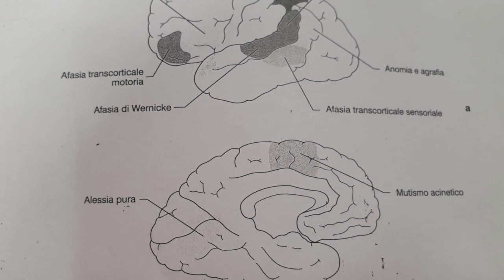Intervista al dott Letterio Morabito HD 720p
Il 18 giugno 2020 presso l'Ospedale Marche Nord di Pesaro il Neurologo Dr. Letterio Morabito ha guidato la sua equipe medica in un delicatissimo intervento chirurgico per l'asporto di una lesione cerebrale utilizzando l'innovativa tecnica denominata AweakeSurgery, ossia con paziente sveglio.
L'equipe medica impegnata nell'intervento era composta dai dottori: Samantha Massacesi, Neurochirugo, Marco Guidi Direttore dell'U.O.C. di Neurologia, Erika Onorato, Neuropsicologa UOSD Psicologia Ospedaliera, Michele Tempesta, Dir. U.O.C. di Anestesia e Rianimazione in Urgenza, Monica Luzi Fedeli, Anestesista e Marina Simoncelli, Riabilitazione.
Il Dr. Morabito ha gentilmente accolto il nostro invito ad essere intervistato per illustrare in dettaglio questo intervento di altissima chirurgia.
Avvisiamo che, per meglio comprendere la sua complessità, sono stati inseriti tre video dell'intervento, ripresi in tempo reale, le cui immagini sono particolarmente emozionanti!
Dante Leopardi